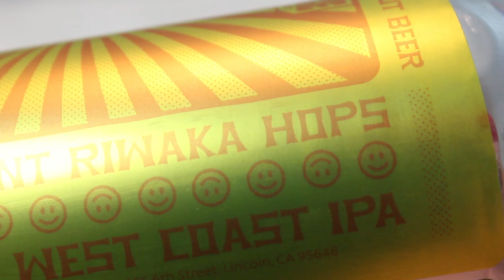Slice Blinding Sunlight (100% Riwaka Hopped New School West Coast IPA!) | TMOH - Beer Review #3317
Information About This Beer:

Brewery: Slice Beer Company
Beers: Slice Slice Blinding Sunlight
Style: West Coast IPA
Location: Brewed by Slice Beer Company in Lincoln, California  USA.
ABV: 7%
Ratings: 94/100